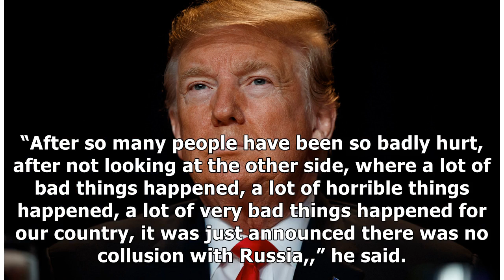Trump Claims ‘EXONERATION’ After Release Of Mueller Report’s Main Conclusions